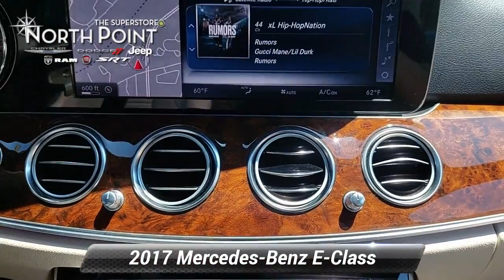Used 2017 Mercedes-Benz E-Class E 300 Luxury, Winston-Salem, NC T4789B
Thank you for viewing this Pre-owned 2017 Mercedes-Benz E-Class offered in White with the interior! This vehicle provides excellent fuel economy with 30 MPG Highway! This E-Class comes well-equipped with the following options: Daytime Running Lights, LED Headlights, Security System, Tire Pressure Monitor, Apple CarPlay, Auxiliary Audio Input, Bluetooth, GPS Navigation, HD Radio, MP3 Player, Steering Wheel Audio Controls, WiFi Hotspot, Bucket Seats, Power Driver Seat, Power Passenger Seat, Driver's Side Memory, Leather Steering Wheel, Keyless Entry, Climate Control, Power Mirrors, Power Windows, Aluminum Wheels, Power Sunroof, Intercooled Turbo Premium Unleaded I-4 2.0 L/121 Engine, 9-Speed Automatic w/OD Transmission and much more! The free Carfax 2-Owner History Report contains no reported accidents or damage history and includes details on its most recent service at North Point and the Carfax Buyback Guarantee! And with North Point's attractive financing offers, driving a quality pre-owned E-Class has never been easier! North Point believes you deserve an exceptional pre-owned Mercedes-Benz purchase experience! Get it from a dealer who truly cares by visiting North Point Chrysler Dodge Fiat Jeep Ram at 7726 North Point BLVD, Winston-Salem, NC 27106. The Showroom Hours are 9am-7pm Monday-Friday, 9am-6pm Saturdays, and Closed Sundays.

[RLVID:2007:3797c89b7f98a904:3106862ef709ce3d:1]